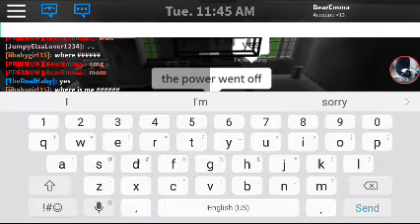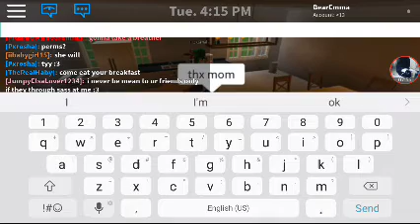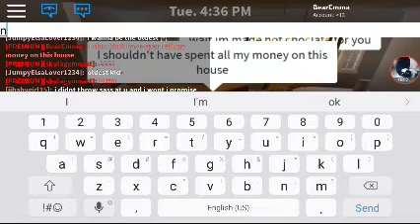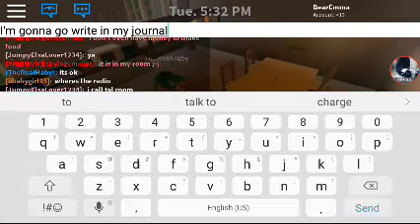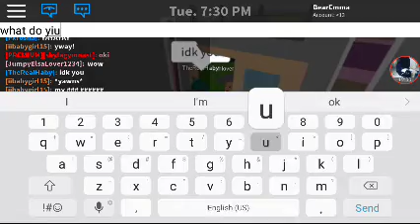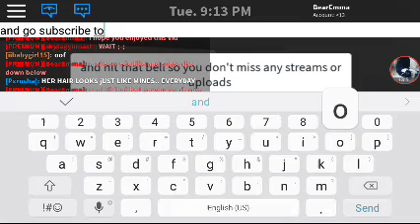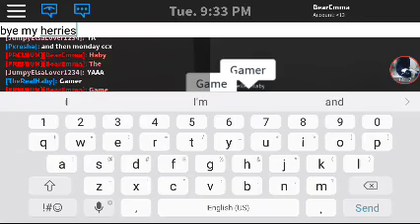Me and my mom are now poor!!/roblox bloxburg roleplay